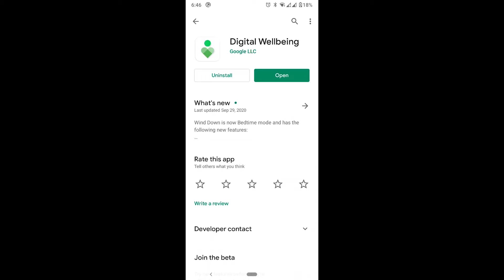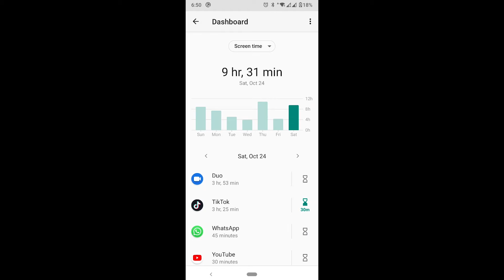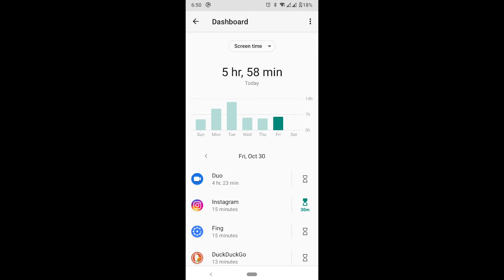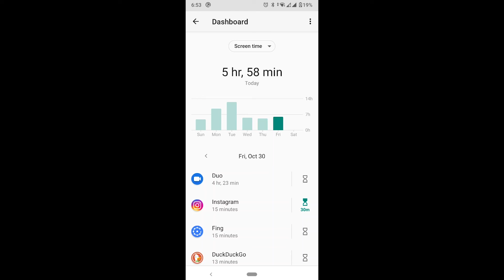How to Limit Screen Time & Track App Usage on Android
In this video, I show you how you can limit the amount of time you use certain apps on your phone as well as track the time your phone has been unlocked and for how long you have been using certain apps.

Get off social media more, take care of your mental health.

Timestamps
0:00 - Important message
1:53 - Actual Tutorial (Sorry)
4:03 - Second important message
5:00 - Outro